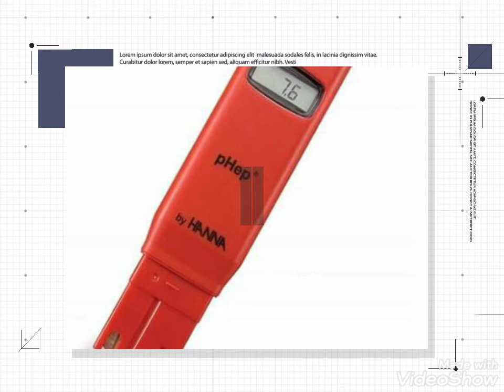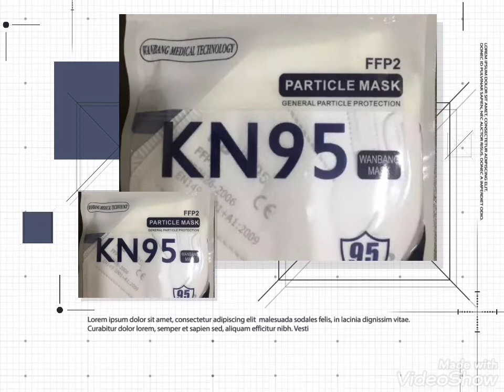Corona virus products